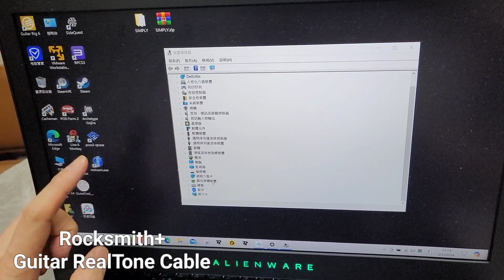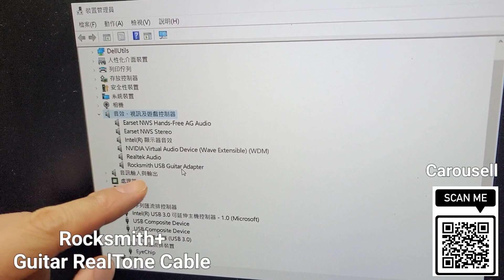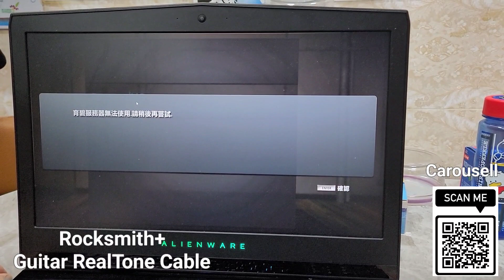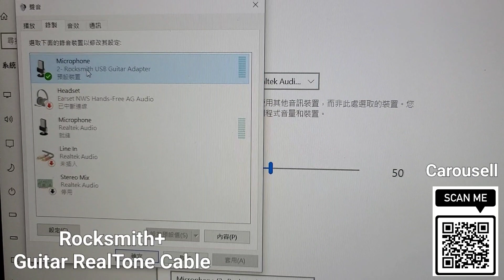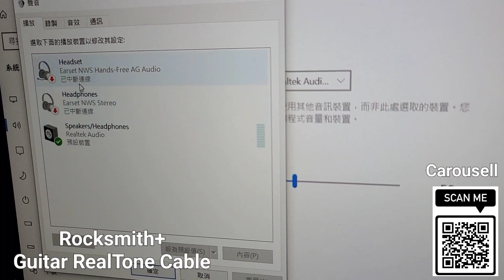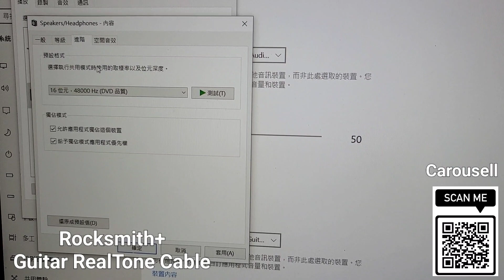Rocksmith 2014 或 Rocksmith+ 電結他專用Realatone 音頻線安裝介紹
Rocksmith USB RealTone Cable
Rocksmith 2014, Rocksmith+
方便、音準、少底噪、成本低廉

適用：Xbox, PS3, PS4, PS5, PC, Mac, Steam
或網上下載的開心版本亦支援

本片段是介紹 Rocksmith 電結他專用音頻USB接口
簡易安裝及注意